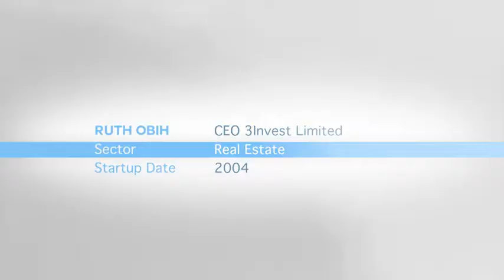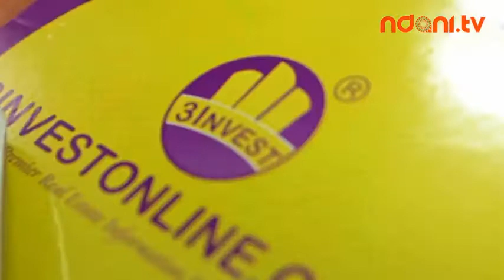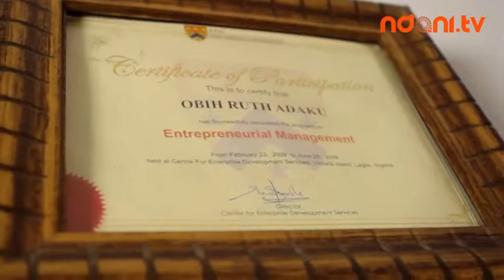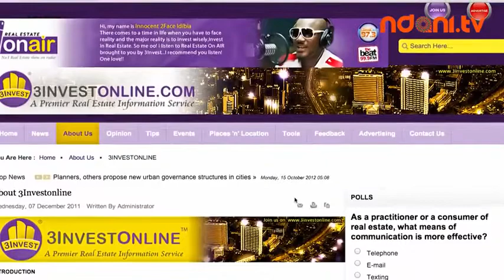Ndani TV 3Invest CEO Ruth Obih on Young CEO